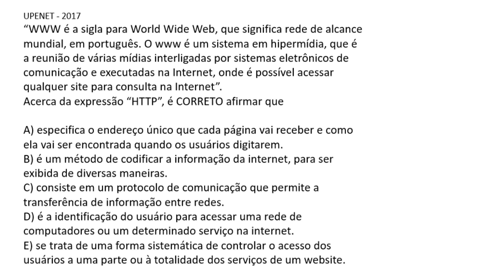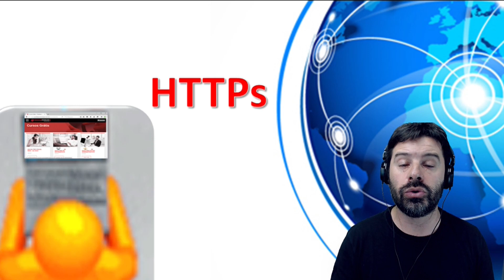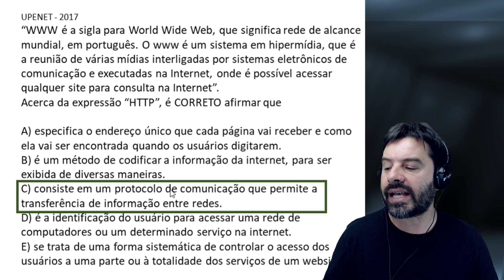Questões Internet e Intranet | Aula 28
Aula 28 sobre protocolo HTTP. Resolução de uma questão sobre os conceitos de internet e intranet.